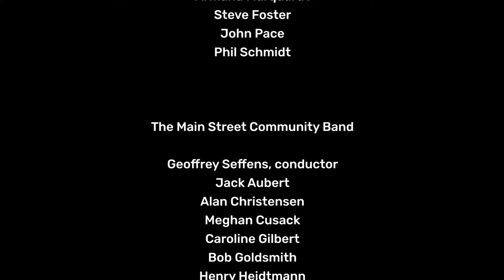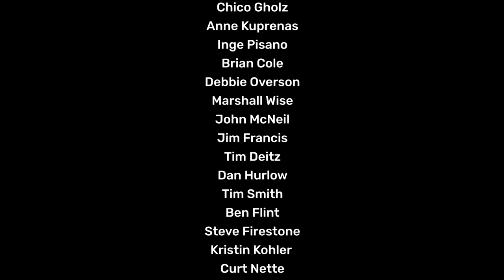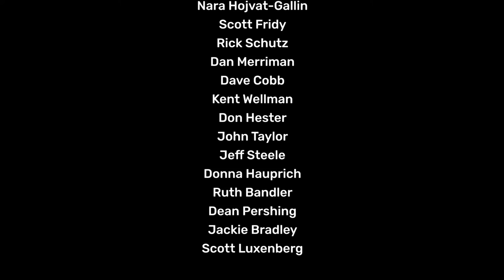The City of Fairfax Band Virtual Concert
The six adult ensembles of The City of Fairfax Band Association presents our "Spotlight on the Arts 2021 Virtual Concert." The program features upbeat popular and classic selections celebrating the arrival of spring!